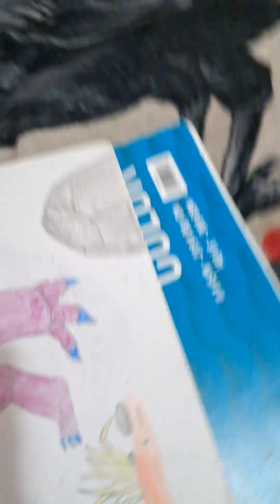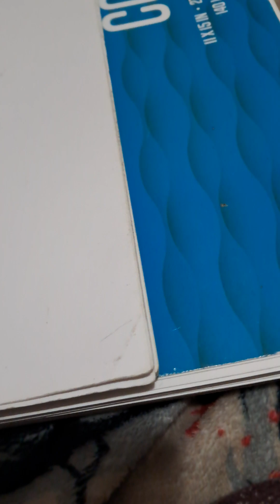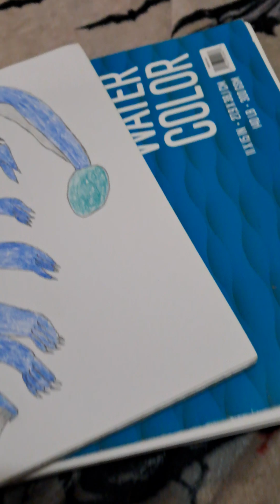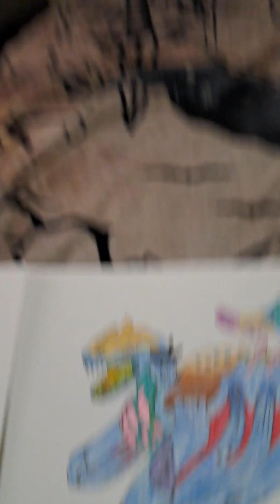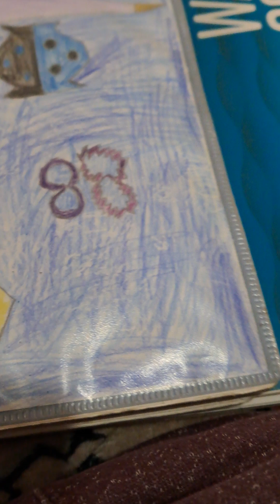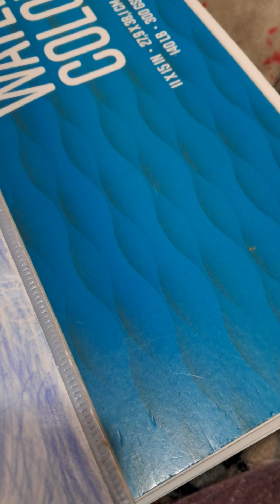October drawing update